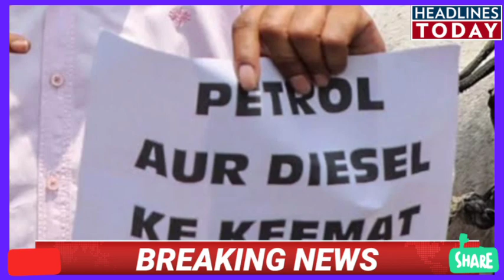Nonstop News| 27 June 2020|आज की ताजा ख़बरें|News Headlines|mausam vibhag aaj weather,sbi,lic,news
News| 27 June 2020|आज की ताजा ख़बरें|News Headlines|mausam vibhag aaj weather,sbi,lic,news

आज 27 जून 2020 का मौसम, ki jankari ka mausam weather, 27 June lokasabha||yes bank ll YESbank,yes_bank Amit shah resign in parliyament||today ||Justic_Ranjan_Gogoi || Kovid||parliyament||loksabha 27 June ll MP Gov news,CAA,नागरिकता,Ayodhya,modi Kanhaiya_speech_Gandhimaidan,Npr. |Kamalnath_Supream_court || Bihar result 10th || 10th Bihar result kab ayega ||10TH BIHAR MATRIK RESULT ..
MP_SUPREAM_COURT_HEARING
mp_crisisllscindhiya ll madhyapradesh ll kamalnath government ll 27 june madhyapradesh ll Jyotiraditya_scindia ||24 july| 27 June NEWS ||27 June breaking news || Today breaking news || MP, FLOR TEST || MP Hearing sc Live || jUSTICE GOGOI OATH || gogoi otha as rajysabha

Nonstop News 27 june lआज की ताजा ख़बरें|News Headlines|mausam vibhag aaj weather news govnewsll Altaj khan

MARCH RAVISH KUMAR PRIME TIME ||Ravishkumar, Ravish_kumar_prime time, Ravish_kumar_prime_time_today|| Ravish_kumar_speech_news

27 June 2020

Today Breaking News ! आज 27  june 2020 के मुख्य समाचार बड़ी खबरें PM Modi news, अयोध्या राममंदिर Highlights - today breaking news 16 may  2019

Today Breaking News Nonstop News| आज की ताजा ख़बरें|Delhi election resuls 26  may mausam vibhag  weather news,Gov

27 June_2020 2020से होंगे 17 नए नियम लागू, बड़े बदलाव- पुरे देश में अलर्ट ! PM Modi govt news new rules

19 से होंगे ये 15 नए नियम लागू, बड़े बदलाव- पुरे देश में अलर्ट ! PM Modi govt news new rules - 29 दिसंबर 2019 new rules in pm modi govt news

Ram mandir Voting

Ram lala hum ayenge mandir wahi banayenge

अयोध्या में राम मंदिर

राम मंदिर बाबरी मस्जिद

Ram Mandir विवाद की पूरी Hist
SC में सुनवाई के बीच Ram Mandir के लिए पत्थर तराशने के काम में तेजी

राम मंदिर पर सुप्रीम कोर्ट के जज क्या बोले Justice Markandey Katju speech on Cow Media Today TV

राम मंदिर पर Plan B तैयार! Yogi बोले: धैर्य रखो, मंदिर वही बनाएंगे | हल्ला बोल | Anjana Om Kashyap

सीएम योगी आदित्यनाथ का राम मंदिर पर बड़ा बयान

Mausam ki Jankari October ka mausam vibhag aaj, dekh sakte he ek din baad ki mosem khaber. aaj ke mosam samacher se aap ko pata chalega mosam ka anuman.

1. weather forecast
2. मौसम विभाग
3. weather forecast india
4. weather report
5. rain weather
6. आज का मौसम कैसा रहेगा 2019
7. आज के मौसम का हाल
8. मौसम समाचार
9. मौसम विभाग
10. कल